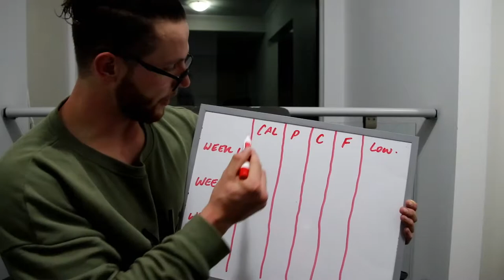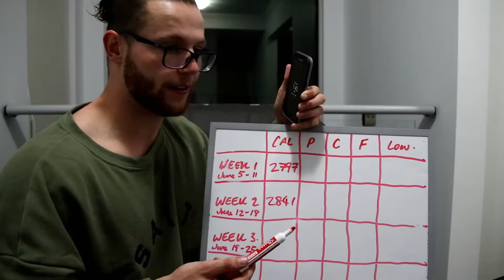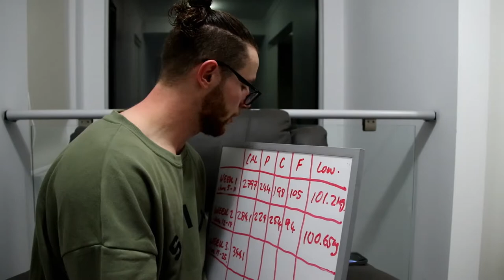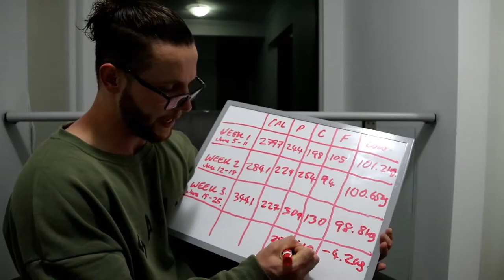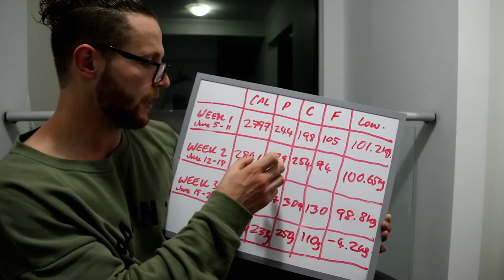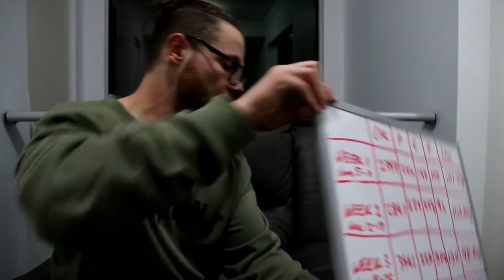FULL DIET BREAKDOWN - 3 WEEKS OF CUTTING | MAKING GAINS DAY 317